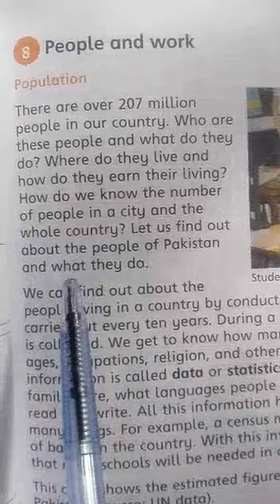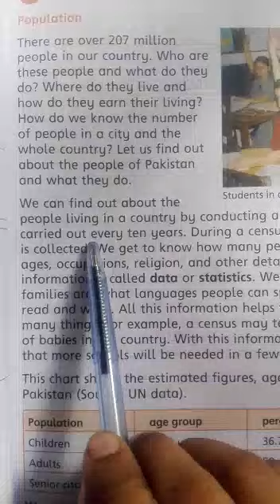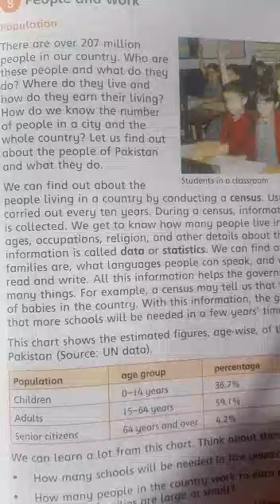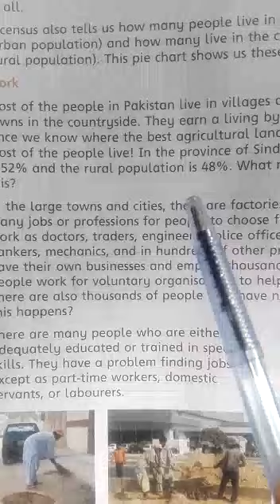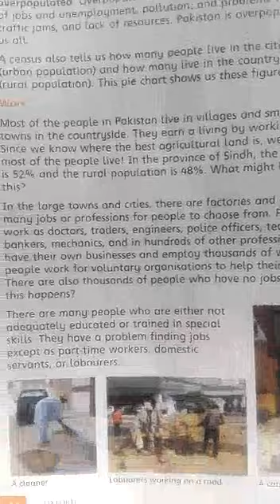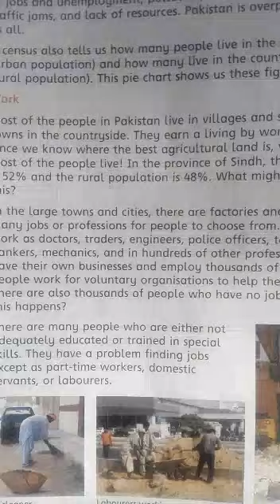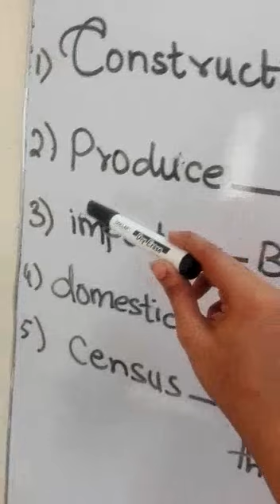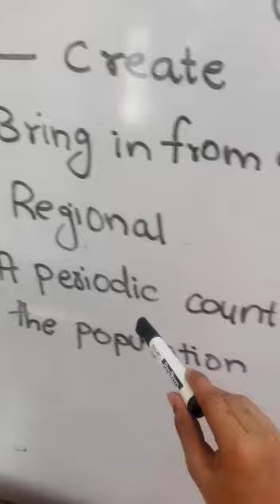Class IV Subject(S.studies) by miss Fareeha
Assignment 1(December)